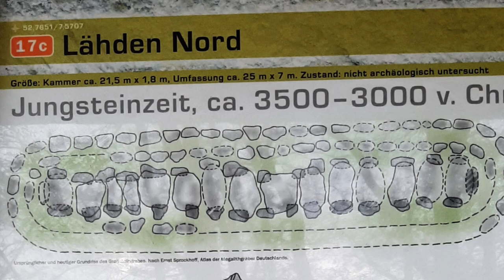Großsteingrab Lähden Nord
Ein phantastisch gur erhaltenes Steingrab befindet sich in Lähden Nord.
Das schönste, was ich bisher entdecken durfte.
Es befindet sich an der Hüvener Straße 46, in 49774 Lähden.
Koordinaten: 52° 45´54,1 N
                       7° 34´16 O
Ein Besuch lohnt sich ungedingt.
Treffen beim Thing, genau mein Ding! ;-)
Viel Spaß wünscht Dir Anie

Vielen Dank für die Unterstützung meiner Arbeit. Wenn Du mich auch unterstützen möchtest, kannst Du das unter folgendem Link tun.